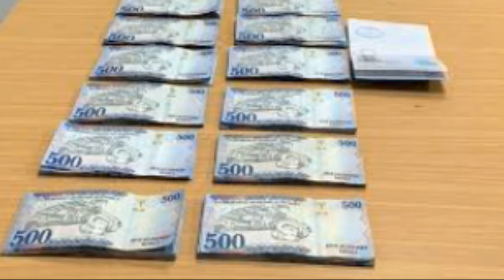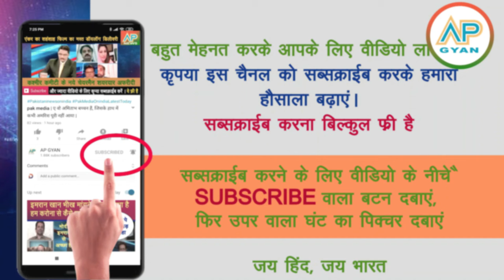Pakistani air hostess girl rupey smuggle karti pakri gai pakistan media sharmsaar